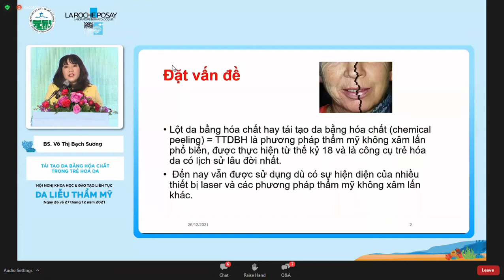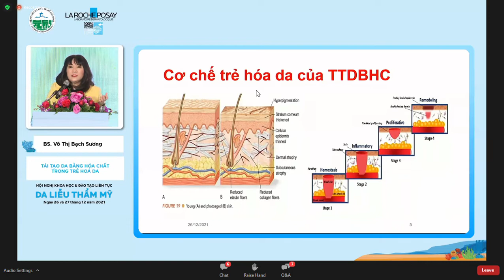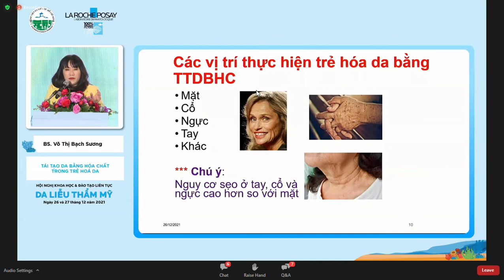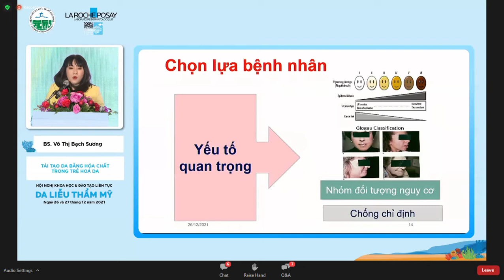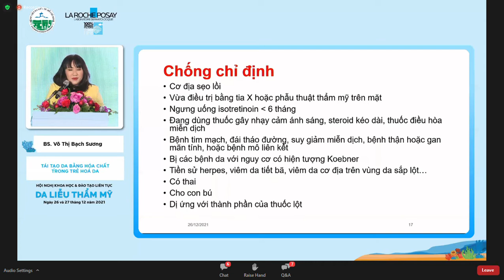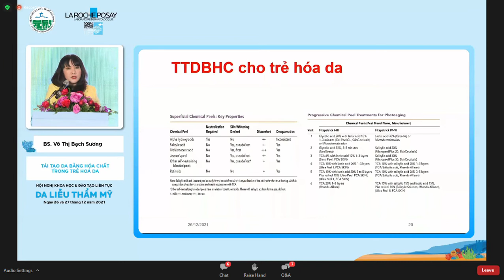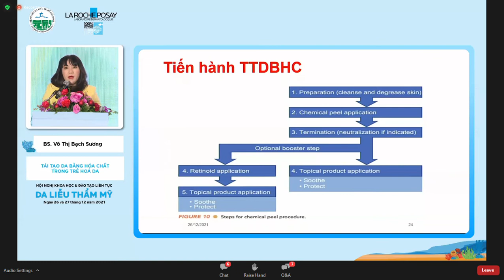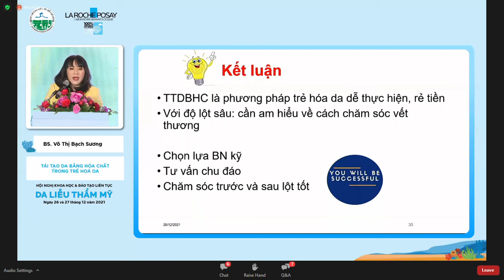TÁI TẠO DA BẰNG HÓA CHẤT TRONG TRẺ HÓA DA